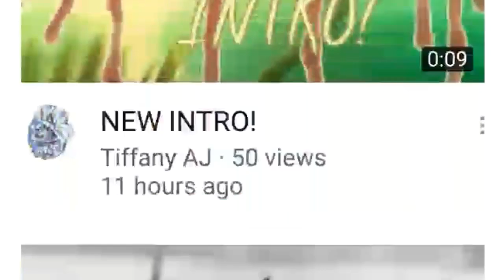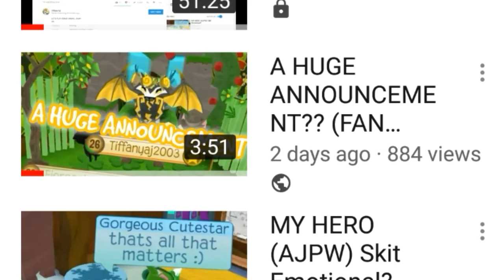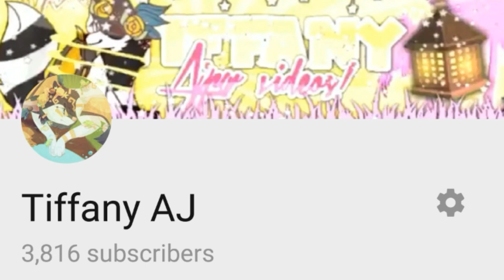This isn't me...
Hey guys! Sorry for the confusion..
IDK where this person came from and I made this video to let u all know that isn't me
Hope it didn't confuse u or anything and thanks for the support on videos u guys r amazing and I'll see u next time!